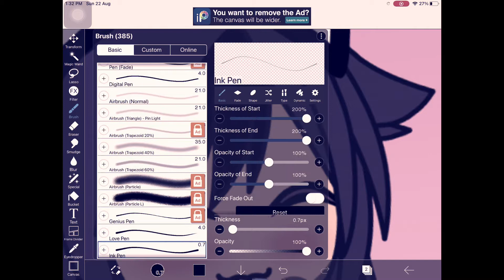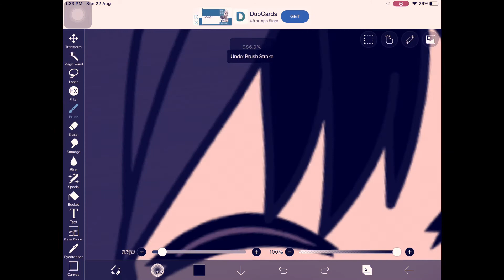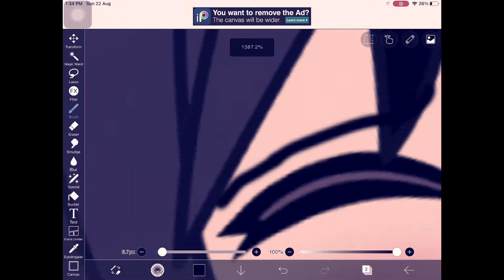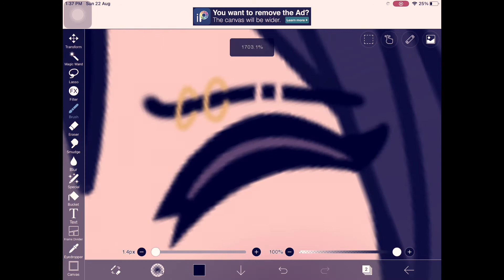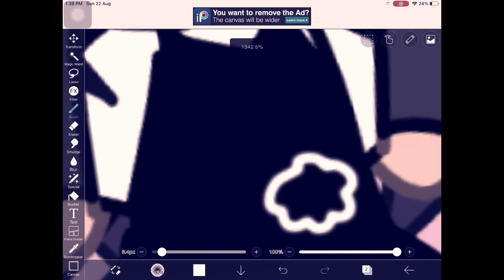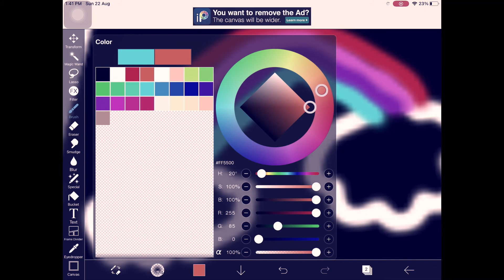Cute Eyebrows and eyelashes￼